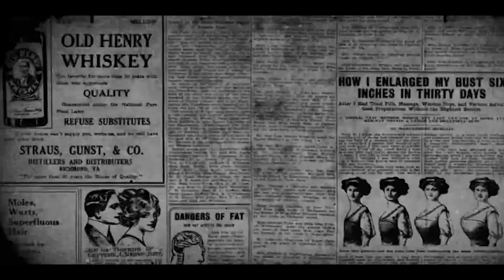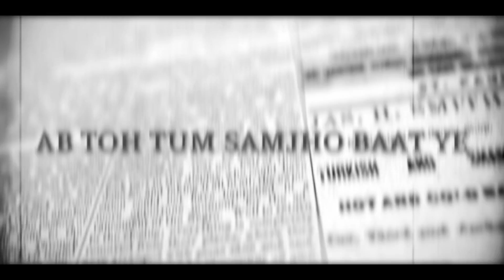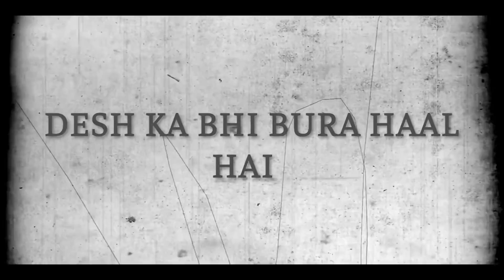MOIEZ - 36 || Prod. By Feidhe || INDIAN HIP HOP || BJP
Scams are done each day (HAR GOVERNMENT JO ELECT HOTI HAI PAISE KHATI HAI)

These are just few of the scams which were done by the individuals whom the government had handed majority stakes in the nations property.

Being a middle class survivor this song is represents voice of a person who never showed any interest in politics until and unless what the government was doing only benefitted the richer class of the society and it was too easily recognisable by any person to be ignored.

I was never interested in politics but ye scams to google ke front page pe hai.

PRODUCTION CREDITS : @FeidheOfficial

FOLLOW MOIEZ PARKAR

LISTEN TO MOIEZ PARKAR

This is the official youtube channel of 107 Records artist Moiez Parkar.